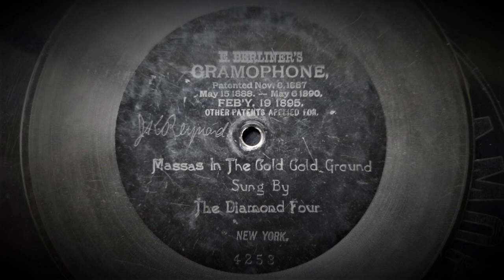Massa's In The Cold, Cold Ground (Stephen Foster) - Sung by The Diamond Four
Recorded by Berliner's Gramophone, New York, late 1897.
This Issue: 7" Berliner's Gramophone Disc No.4253
Matrix: Pre Matrix.

The "Diamond Four" were a novelty and comedy singing quartette comprising of Steve Porter, Albert Campbell, James Kent Renard and Will C. Jones. They recorded a number of sides for Berliner between 1896 and 1898. It seems that their "day job" was mainly for a music publisher promoting popular songs of the time.
James Kent Renard may have been the leader of the group as evidenced by his autograph engraved in the original recording master.

"Massa's in the cold, cold ground" is a song composed by Stephen Foster in 1852 and depicts the grief of slaves at the grave of their dead master.

We know that Emile Berliner originally specified in his patent that his discs were to be recorded at 70 rpm, but in reality, this can be from 62 to 75 rpms depending on the disc. This one, when played at the standard 78 sounds like the "Chipmunks", (No offence to "The Diamond Four" intended) so I have processed this at 70. Even this may be incorrect as to me, it still sounds a little "chipmunkery"!

Recorded and processed from an original Berliner disc with the very generous cooperation of "Mechsounds".